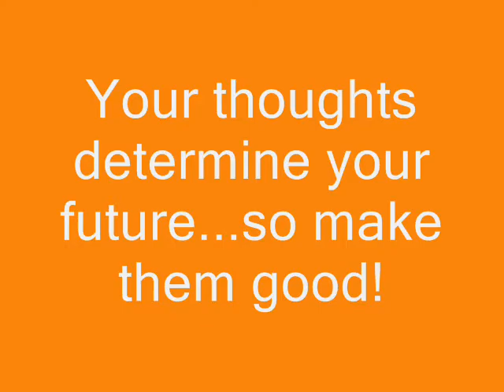It All Starts Here...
Skype:Glenda Feilen. Make them good!

Law of Attraction - Wikipedia, the free encyclopedia
The phrase Law of Attraction, although used widely by New Thought writers, has a variety of definitions. Turn-of-the-20th-century references conceptualized ...Overview - Criticism - History - An "occult law of attraction ...
The Law of Attraction: A Comprehensive GuideUse the Law of Attraction in your life. Watch the primer video, download the free 80-page book, and see inspirational quotes about the law from people you ... - The Secret :: Official Web Site of The Secret Movie :: Law of ...
The Secret reveals the most powerful law in the universe. The knowledge of this law has run like a golden thread through the lives and the teachings of all ...
Video results for Law of Attractions

An Inspirational Video 1 - The Law Of Attraction
4 min 36 sec

Law of Attraction - Michael Losier (Making the ...

The Law of Attraction - Learn The Attraction Process Now
Discover The Law of Attraction! Learn the Secret to attracting everything you desire in your life using this Universal Attraction Law. Abundance - Understanding the Cosmic Law of AttractionAttracting abundance is knowledge. As any other skill people have, using the law of attraction is no different from playing the piano or flipping pancakes ...
Law of Attractions: the Secret and the Law of AttractionThe Secret and the Law of Attraction - Everybody talks about the Secret and the Law of Attraction but somehow it does not seem to work Law of Attraction Show | Universal Law Of AttractionApr 1, 2009 ... Discover the Law of Attraction. Learn the Secret to manifesteverything you desire in your life using this Universal Attraction Law. The Law of AttractionThe Law of Attraction simply says that you attract into your life whatever you think about. Your dominant thoughts will find a way to manifest. Law of Attraction Singles.com: Your ideal romantic partner is ...At Law of Attraction Singles, we have tens of thousands of members interested in the Law of Attraction and looking for love. Book results for Law of AttractionsThought Vibration or The law of Attraction in ... - by William Walker Atkinson - 166 pagesA Grateful Life: Living the Law of Attraction - by Beth and Lee McCain - 238 pagesThe Law of Attraction: Or Thought Vibration in ... - by William Walker Atkinson - 62 pages